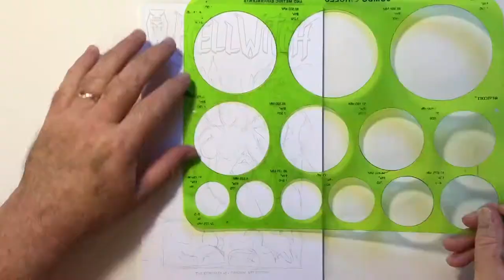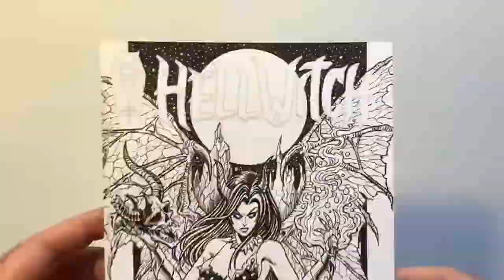Comic Book Artist Steven Butler Draws Hellwitch!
Acclaimed artist Steven Butler draws Hellwitch for your enjoyment!

GET CONNECTED!